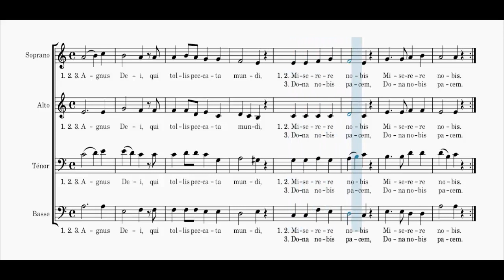Agnus Dei - Messe de saint Paul (4Voix - Tutti)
Chants de l'Emmanuel,
1/2. Agnus Dei, qui tollis peccata mundi,
Miserere nobis, miserere nobis

3. Agnus Dei, qui tollis peccata mundi,
Dona nobis pacem, dona nobis pacem.